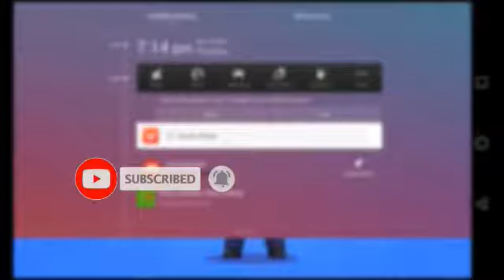How to do wall glitch in brawl stars